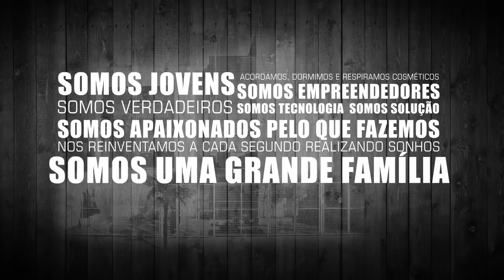New Concept 2012 - Felithi Cosméticos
Conheça a linha de produtos 2012 da Felithi Cosméticos.